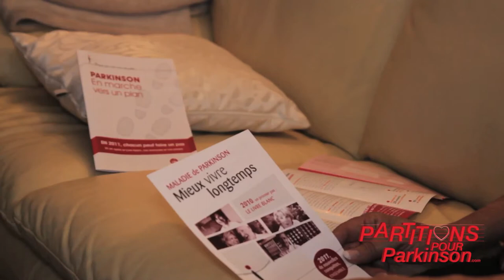Aimée Thouvenot Interview Partitions Pour Parkinson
Aimée Thouvenot, déléguée France Parkinson Gard Nîmes nous parle de l'association et du concert Partitions Pour Parkinson, le 6 Novembre 2012 à Nimes